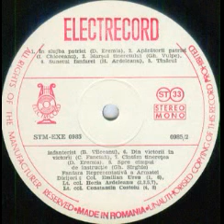Fanfara reprezentativa a Armatei-Cantam tineretea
Muzica(Music by): Dumitru Eremia
Dirijor(Conductor): Locotenent colonel Horia Ardeleanu